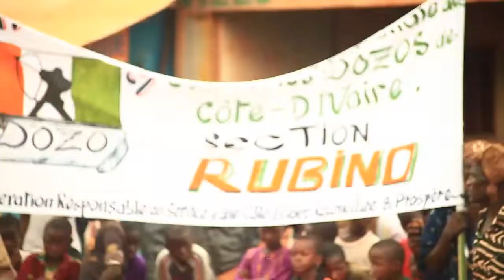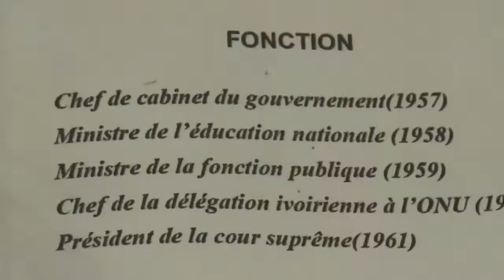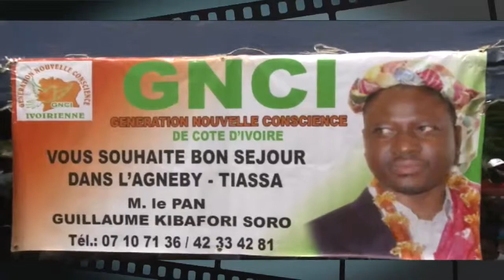TOURNÉE PAN GKS dans l'AGNEBY TIASSA - demo